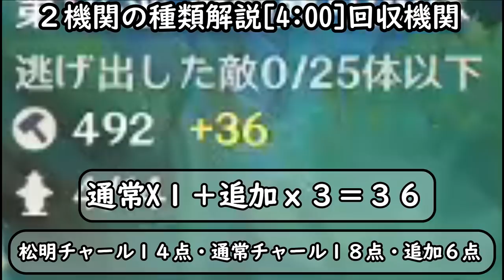【原神】機関棋譚（きかんきたん）全１０種類の機関解説！ジン持ってない人必見！代替できる風機関の細かい使い方【genshin】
機関の解説
１風は向きを変えてジンの変わりに[1:12]
　実装される機関で戦略の幅が広がる
２機関の種類解説[4:00]

（LIVEで濃い話してます）

動画投稿